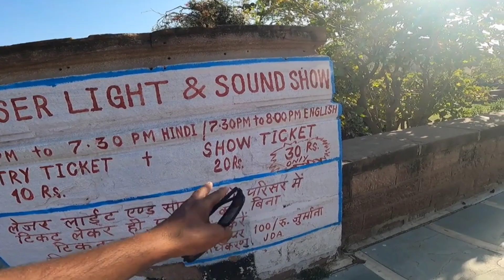Mandore Garden Jodhpur//रावण की ससुराल में बंदरों से बच के रहना//Mandore Udyan.